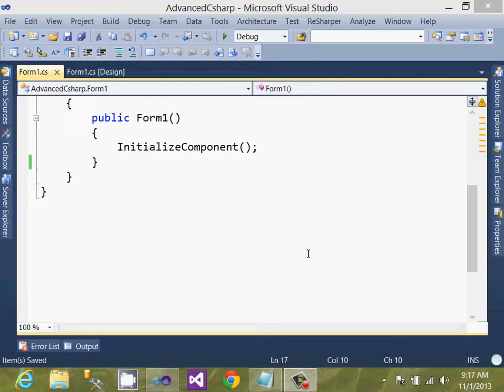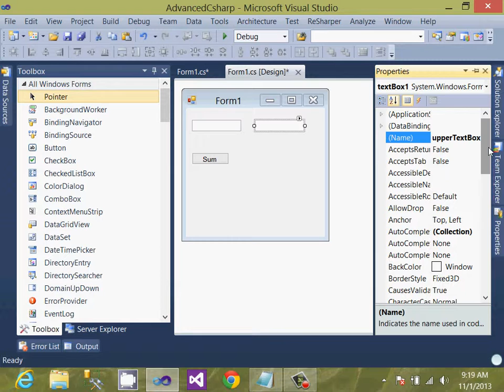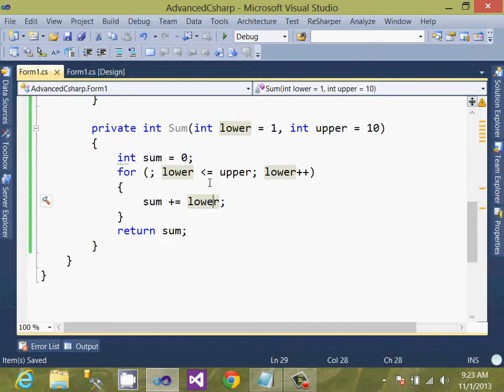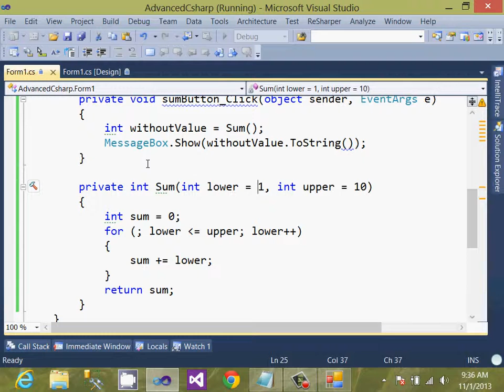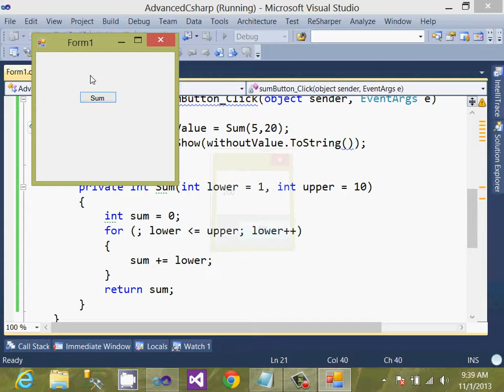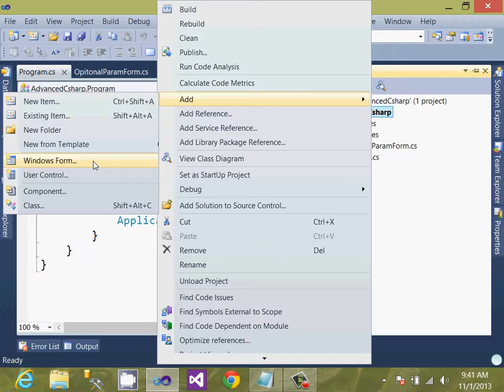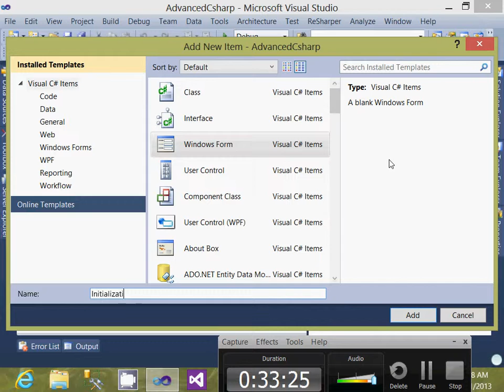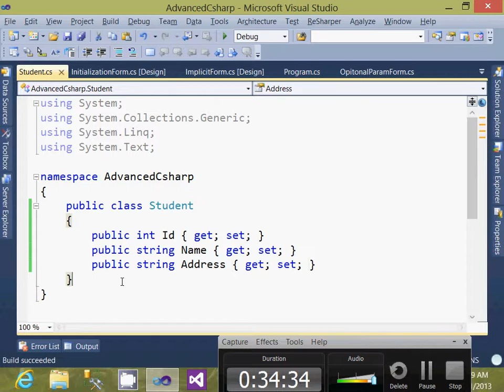C# Advanced tutorial part-1